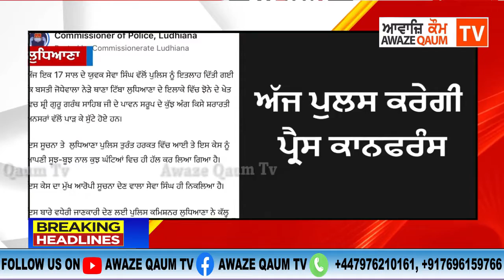Breaking News - ਬਸਤੀ ਜੋਧੇਵਾਲਾ ਵਿੱਚ ਹੋਈ ਬੇਅਦਬੀ ਦਾ ਖੁੱਲ੍ਹਿਆ ਭੇਤ